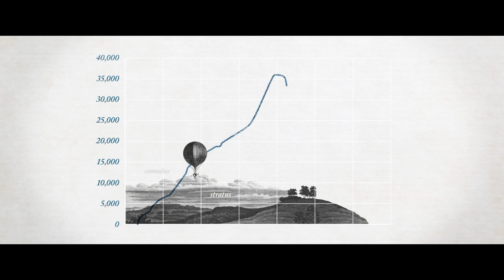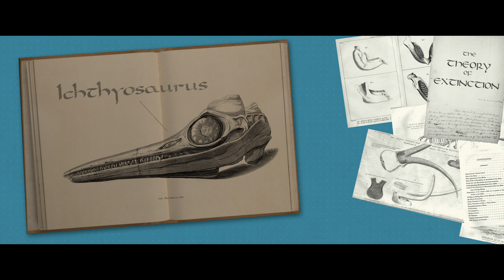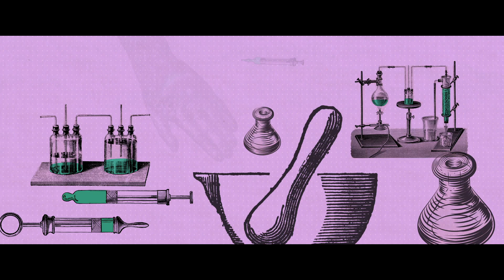The Aeronauts | Education Featurette - Breaking Boundaries: Women Who Changed Science